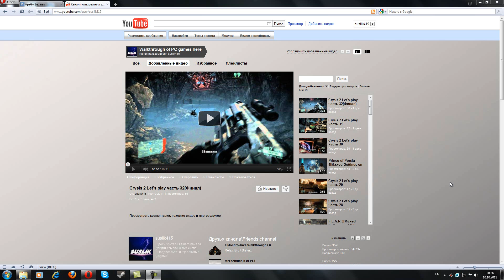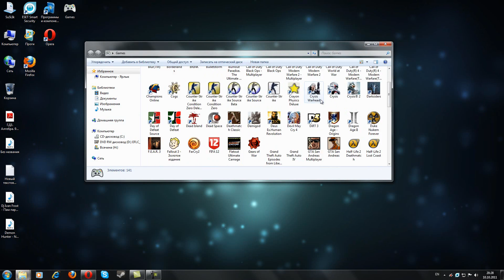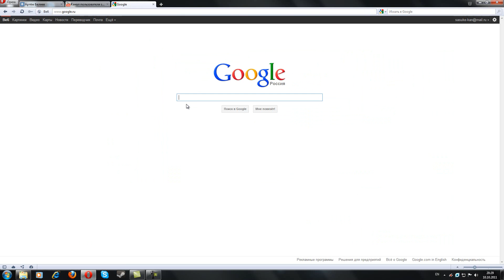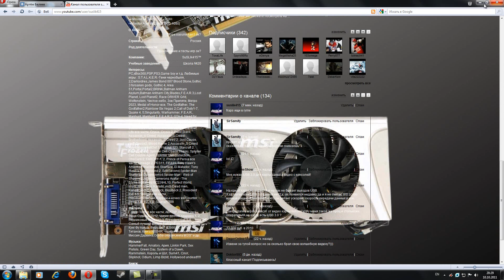Новости №4.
Кратко о главном :)